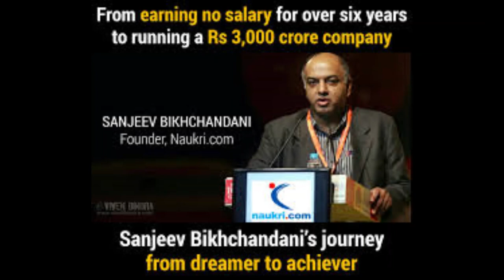Sanjeev Bikhchandani | Info edge | Naukri.com | Success Story |Tamil Motivational story |Paramaguru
Sanjeev Bikhchandani is an Indian businessman, who is the founder and executive vice chairman of Info Edge which owns Naukri.com, a job portal, as well as the co-founder of Ashoka University.He was given the Padma Shri Award, the fourth Highest civilian award in India, in January 2020